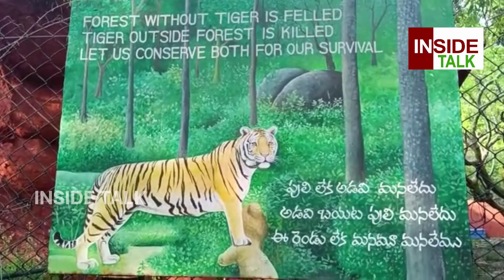తిరుపతి లో రకరకాల జంతువులు ఉన్నాయి | Tirupathi Zoo Park | Forest Animals | Tiger Park | TTD